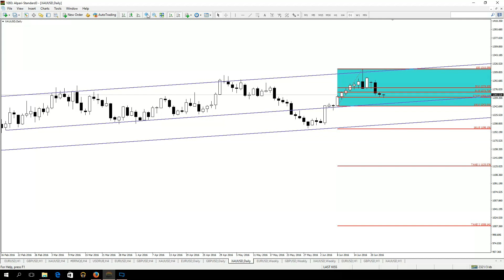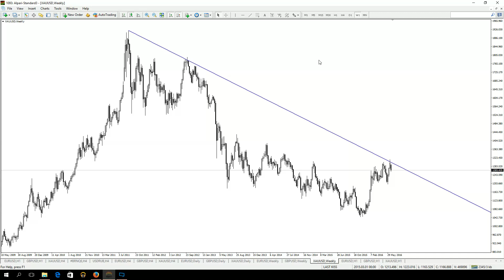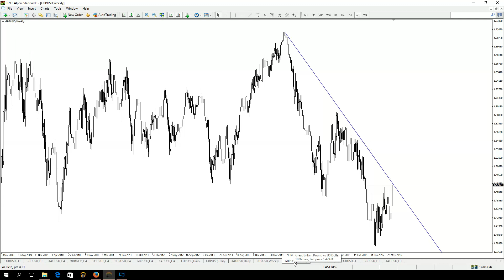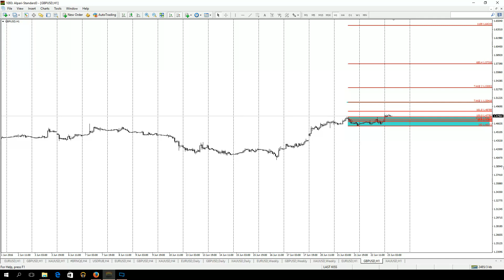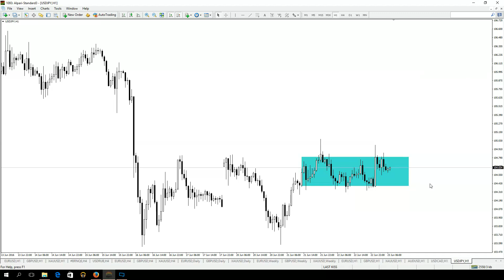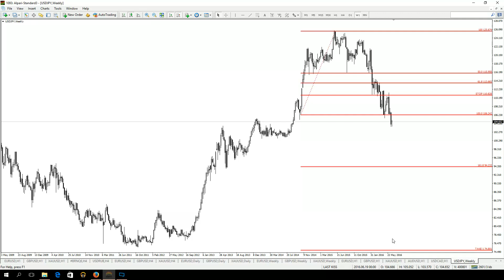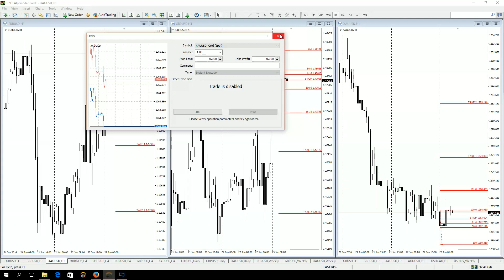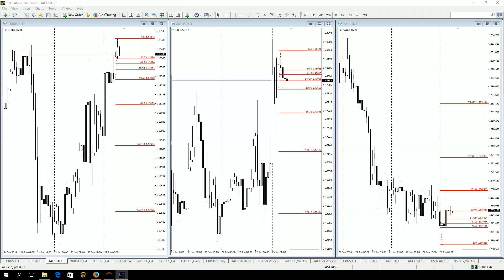Утренний обзолр валютного рынка для эффективной торговли от 23.06.2016